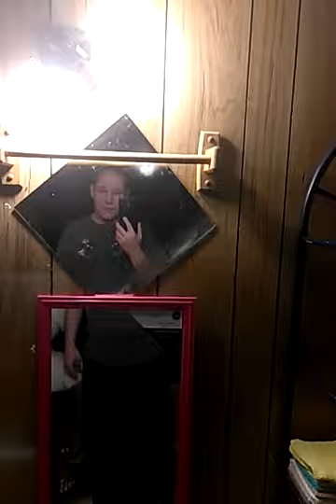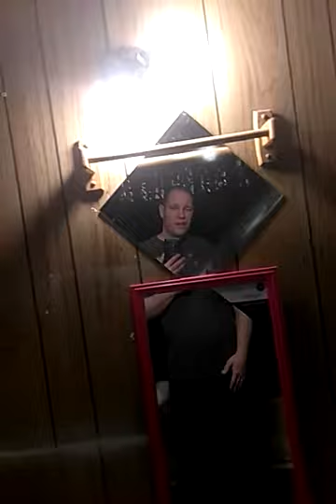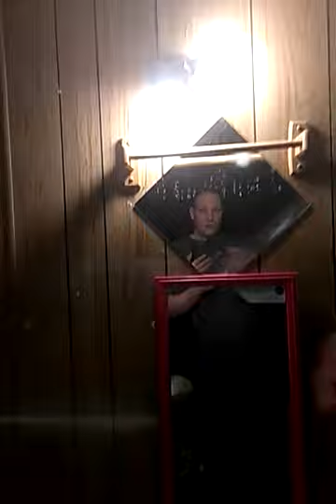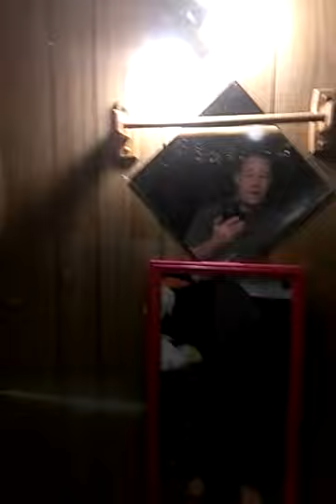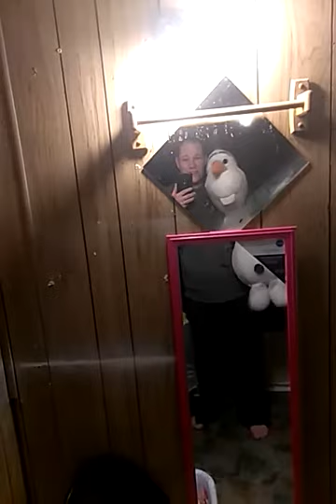Bloody Mary challenge